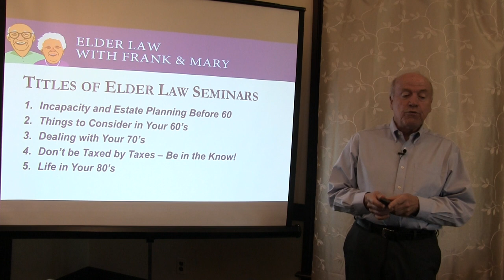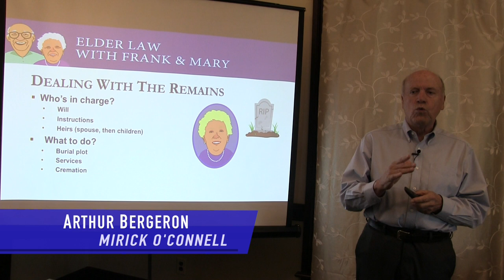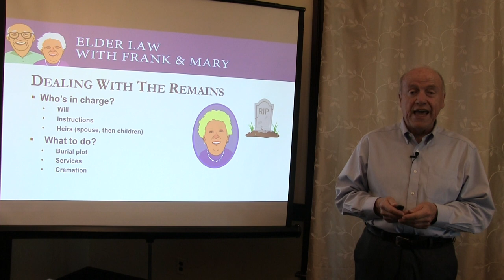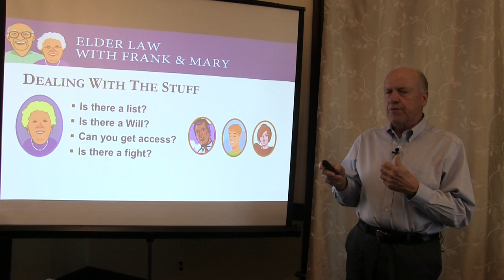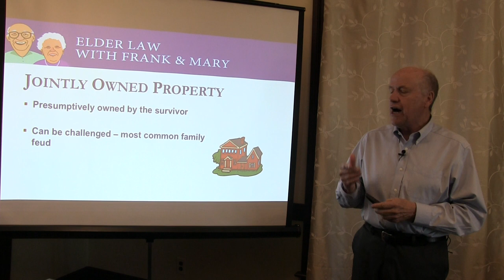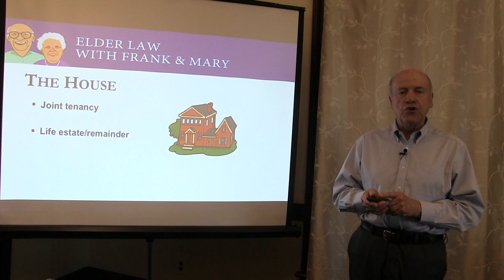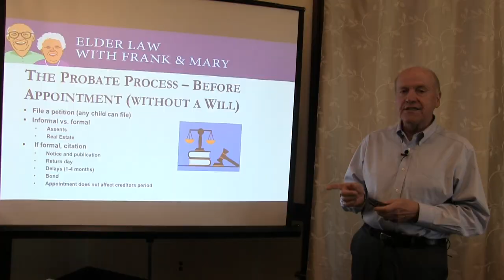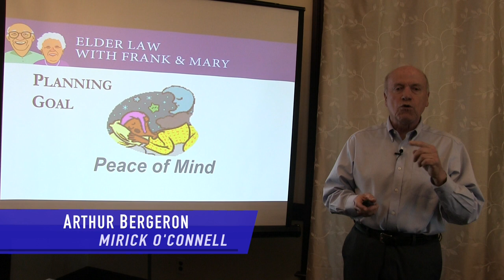The Post-Mortem to Do List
Not surprising, there are things that must be taken care after someone passes away.  There’s dealing with the remains, the funeral, life insurance policies, etc.  There’s also the probate process, which can be very daunting for our loved ones.  This month, I will talk preparation and strategy; I will explain how the probate process works; how to avoid it; and how a trust might work.  Don’t leave it to your children or loved ones to deal with it, have a plan in place.